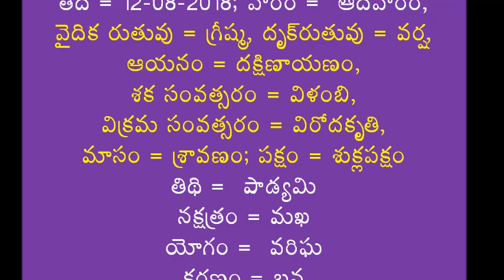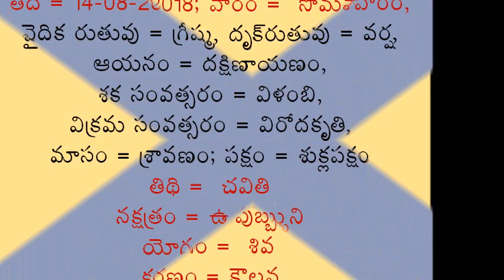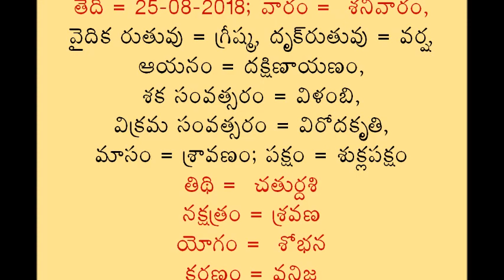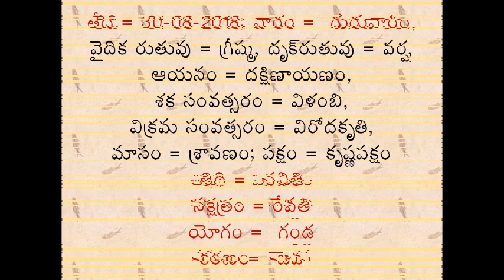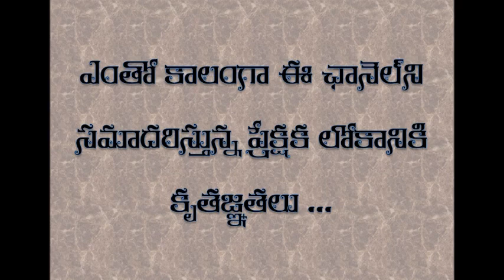August 2018 Telugu Calendar | August 2018 Telugu Panchangam | August Month Results 2018 Calendar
Telugu Calendar Panchangam August Monthly Results 2018.
Telugu monthly mini Calendar everyday Panchangam Video.
How does the Telugu monthly calendar work.
august 2018 telugu calendar festivals,
august 2018 calendar panchang festivals,
august 2018 telugu panchagam festivals,
august 2018 telugu calendar telangana,
august 2018 calendar telugu panchangam,
august 2018 telangana telugu calendar,
august 2018 panchangam with festivals,